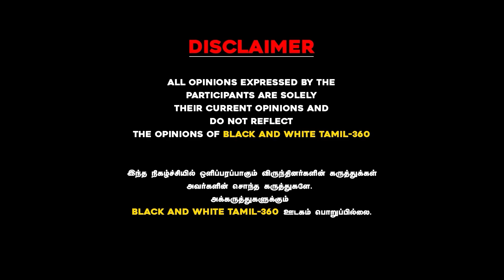விஜயின் அரசியல் Take off..! ஜோதிடம் என்ன சொல்லுது? எதார்த்த ஜோதிடர் ஷெல்வி 'நச்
விஜயின் அரசியல் Take off..!
ஜோதிடம் என்ன சொல்லுது?

எதார்த்த ஜோதிடர் ஷெல்வி 'நச்